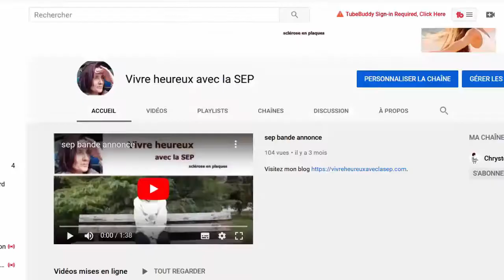Mes astuces naturelles contre la constipation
Astuces anti constipation
Une nouveauté dans cette vidéo ..
Mon "avatar" vous sera présenté bientôt dans une prochaine vidéo !